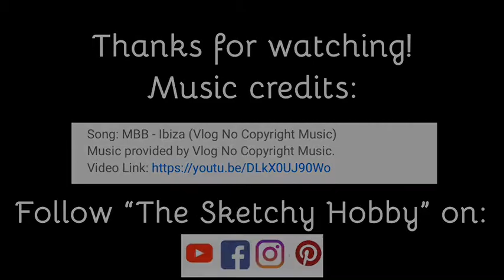A charcoal speed drawing timelapse featuring Bailey the Bichon Frise.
Watch this charcoal speed drawing /timelapse  featuring Bailey the Bichon Frise.   We have featured mixed breeds, Shih tzu/pomeranians, Dobermans, pugs, French bulldogs, cats, Cavapoos, St Berdoodles, Australian Cattle dogs, English bulldogs and even hedgehogs!

Supplies used:

General’s charcoal pencil in white
Blending stumps